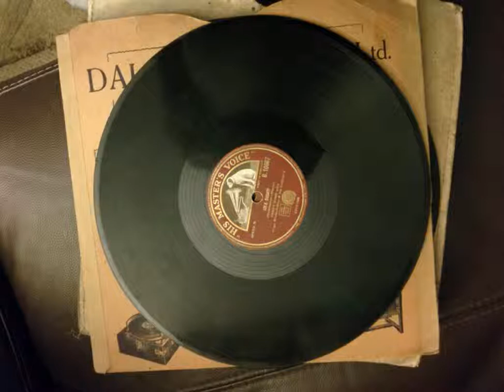Earl Burtnett and His Los Angeles Biltmore Hotel Orchestra - got a feeling for you 1929